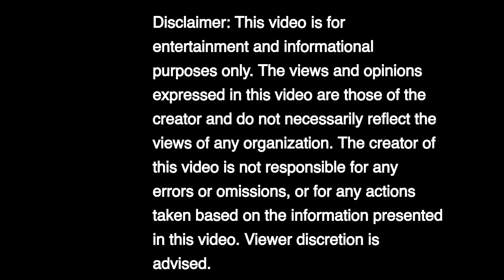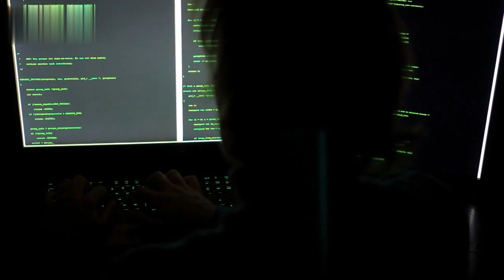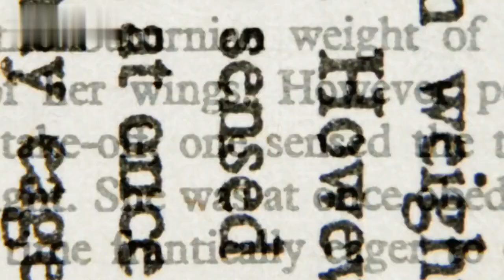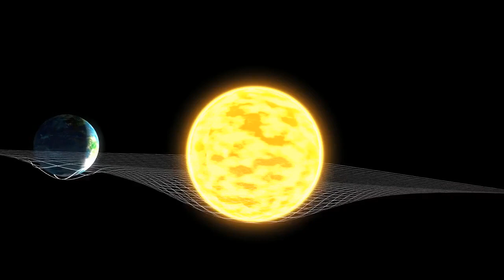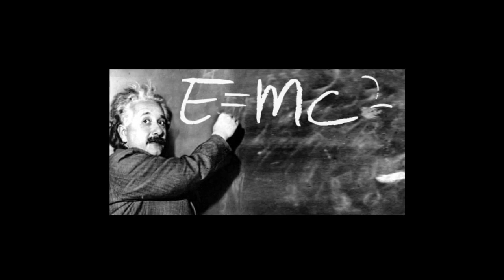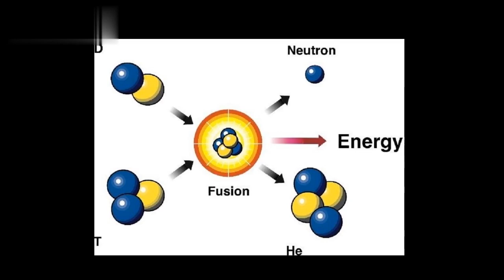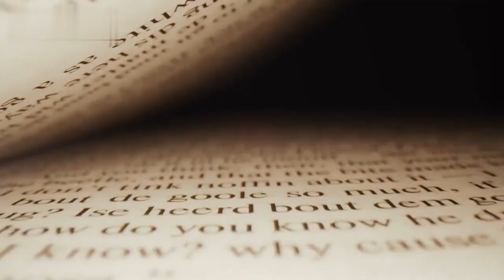Oppenheimer and the Manhattan Project: : Pioneering the Atomic Revolution (Part 1)